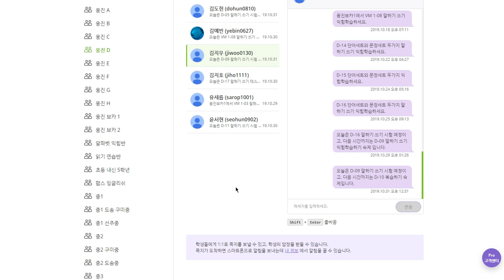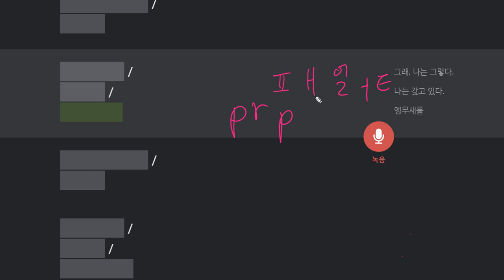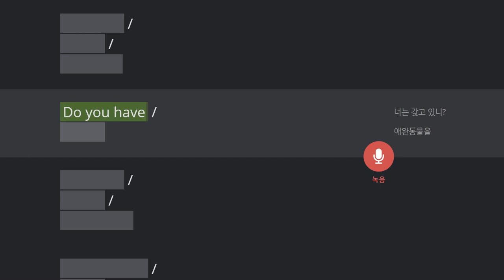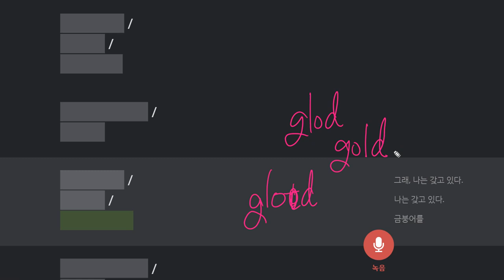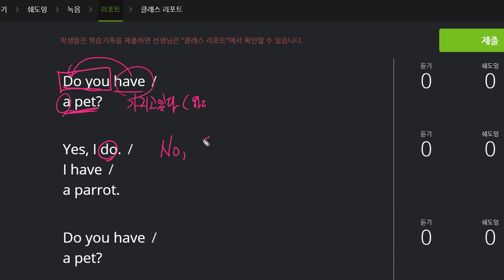김지우 2019 10 31 일대일